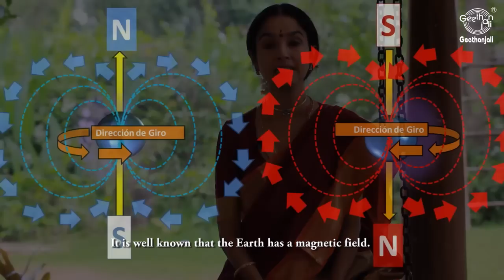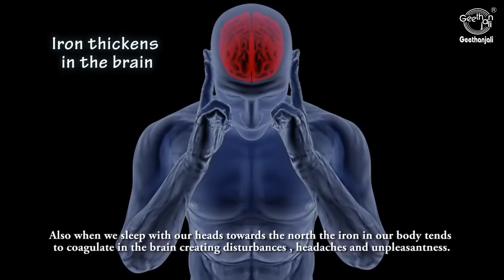Sleeping Positions - Why Should We Not Sleep With Our Head Towards The North - Hindu Traditions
Why Should We Not Sleep With Our Head Towards The North?

A common myth is that sleeping with our head facing the north invites ghosts or death, but science has a more logical explanation for this.

Scientists have found that the human body has an electromagnetic field.  As we are all aware, our planet has a magnetic pole that stretches from the north to the south, with the positive pole being at the north and the negative pole being at the south.  Scientists have inferred that human electromagnetic field is also similar, with the positive pole at the head and the negative pole at the feet.

It is common knowledge that like poles repel and unlike poles attract, not only in the scientific sphere but also in the social sphere.  When we lie down with our heads towards the north, the two positive sides repel, resulting in friction and contention.

The earth has a greater magnetic force, which is why those sleeping with their head towards the north tend to wake in the morning with headache or heaviness.

When we lay our heads in the southern direction, there is attraction of the unlike poles, leading to sound sleep and a feeling of being fresh in the morning, unless afflicted by some other illness.

We also know that our planet revolves from the west to the east, and sun's magnetic field enters earth from the eastern side.  This magnetic force enters our head if we lie with the head towards the east, and exits via the feet, resulting in a cool head and warm feet, in keeping with the laws of magnetism and electricity. But if the head is towards the west, it has the opposite effect, with cool feet and a hot head – a very unpleasant start to the morning.

There is a significant store of iron in our blood.  When we sleep with the head towards the northern direction, iron from the whole body starts migrating to the brain.  This increased iron activity in the brain can cause headache, Alzheimer’s, cognitive decline, Parkinson disease, and brain degeneration also.

This makes us understand why our forefathers said that intellect improves with the head turned towards the east, we enjoy longevity with the head facing south, but there is disease and illness with the head towards the north and a dullness to the brain with the head towards the west.